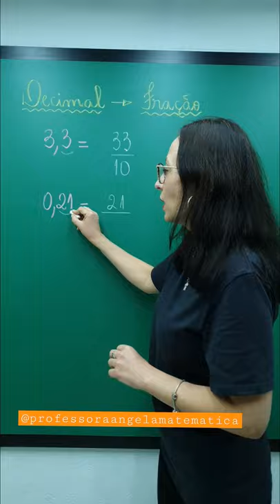🔥 - Transformar Decimal em Fração - Professora Angela Matemática